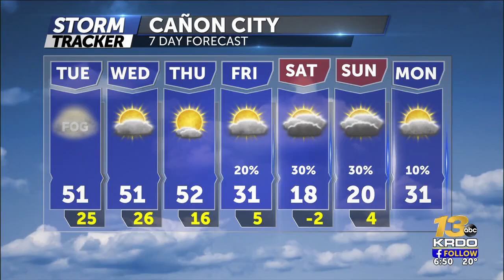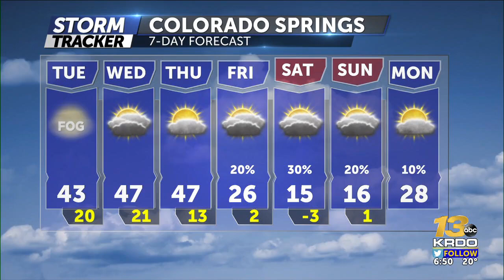Partial sunshine and cool Tuesday